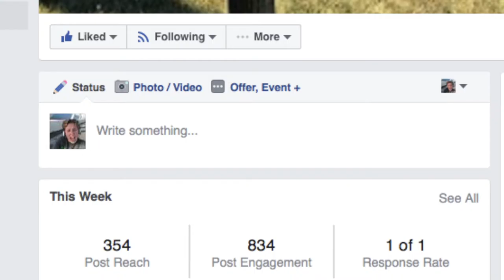Happy New Year From Around Town With Mandy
What would like to see ibn our videos... Leave a message below.